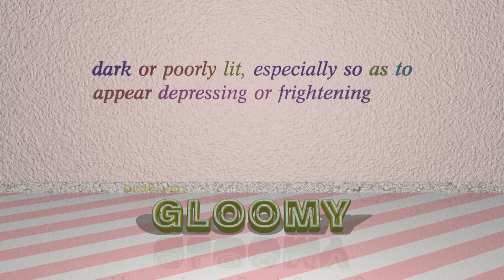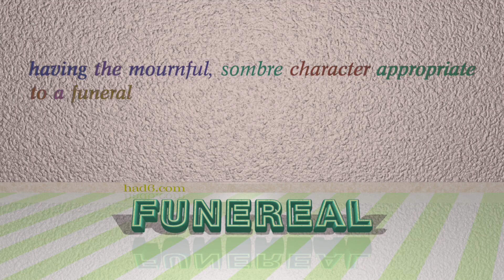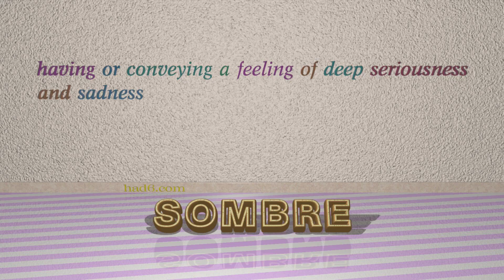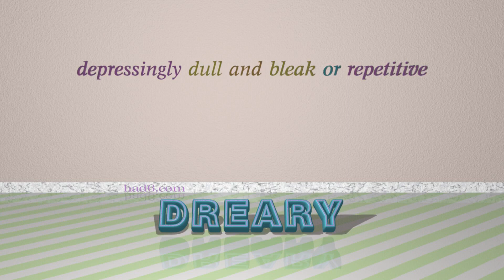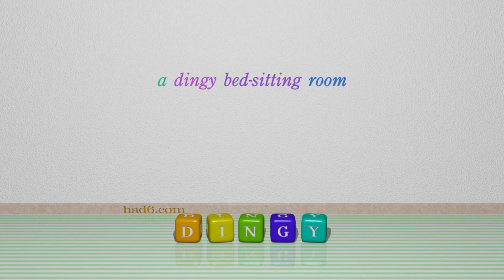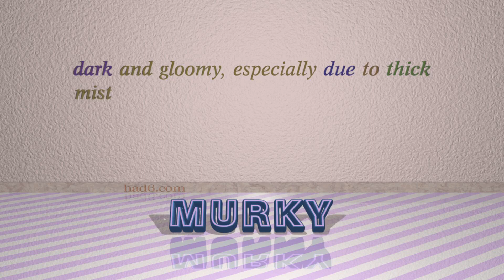gloomy - 19 adjectives which are synonym to gloomy (sentence examples)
This video examines gloomy as an adjective with the meaning of "dark or poorly lit, especially so as to appear depressing or frightening." 19 adjectives, which have meanings similar to that of gloomy in standard English are introduced through sentence examples. These synonyms help you to remember the meanings of this group of words for improving your vocabulary.